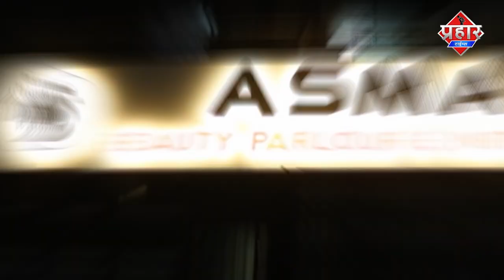बारिश में डूबी डूबी सी मुम्बई || Islamuddin Khan || Aapka Prahar Times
बारिश में डूबी डूबी से मुम्बई || Islamuddin Khan

Mumbai ठाणे में हो रही बारिश की वजह से मुम्बई डूबी डूबी सी हो गई है,कई इलाकों में पानी भरने की वजह से यातायात सेवा बाधित